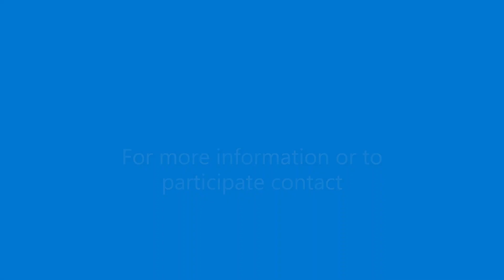Northern Powerhouses - Business Success Stories with Dan Croxen-John of AWA Digital and Pronto Homes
This Business Success interview is with Dan Croxen-John, Director at AWA Digital and Pronto Homes.

AWA Digital
Specialist E-commerce CRO agency, based in UK and South Africa.

Clients include Avis, Canon, Interflora, Nike, TFG, Woolworths and PnP.

Pronto Homes
We offer supported living providers high-quality property; houses that their tenants can call home.

If you are a supported living provider looking to find an ideal home, we have a simple 3-step process

1. Tell us exactly what sort of property you need - size, location, proximity to amenities and adaptations
2. We send sent you a list of suitable properties and you tell us which which one best matches your needs
3. We agree a date when your tenants will be ready to move into their new home

Our service is backed by the unique Pronto Homes’ Guarantee, we promise

* To listen to exactly what you and your prospective tenants need
* To only offer you homes that we’d happily live in
* To charge a fair rent
* To work as quickly and efficiently as possible

Working with Pronto Homes means you can:

* Fulfil your and your organisation’s purpose - to help as many people as possible
* Relax - knowing that you can find homes for people that need them *
* Respond quickly to those who need a home quickly
* Believe you’re making a difference to the lives of a larger number of people
* Secure your and your organisation’s future

And avoid this

* Letting people down who need desperately need your organisation’s help
* Disappointing or even losing your funders

Using Pronto Homes can make a huge difference to you, your tenants and your organisation.

If you would like to know more about AWA Digital and Pronto Homes, please